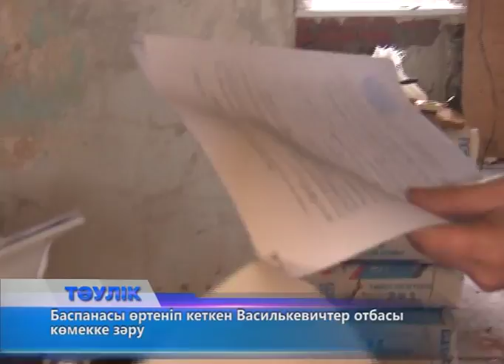Пәтері жанып кеткен отбасы көмекке зәру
Ақтөбеде баспанасы өртеніп кеткен отбасы көмекке зәру. Өрт кезінде дүние-мүлік пен киім-кешекке дейін жанып кеткен. Тілсіз жаудан зардап шеккен  әулет қазір 91 жастағы тыл ардагерінің аядай үйінде тұрып жатыр. Василькевичтер отбасының баспанасы бір-ақ сәтте отқа оранды. 1950 жылы салынған екі қабатты ғимараттың электр сымдары ескірген. Өрттің шығуыа  да сол себеп. Облыстық төтенше жағдайлар департаментінің қорытындысы бар. Онда өрт электр сымының тұйықталуынан болған деп жазылған. Өрт кезінде 74 жастағы үй иесі ұйықтап жатыпты. Үстіндегі көрпесі отқа оранған кезде айқайлап көмек сұрапты. Өздігінен қозғала алмайтын мүгедектің аяғын күйік шалған. Осы сәтте жұмыстан үйіне қайтып бара жатқан ефрейтор Рысқали Еңсепбаев көк түтінге оранған үйден тұрғындарды алып шығады. Тілсіз жаудан 4 бөлмелі пәтердің сау жері қалмаған. Қызыл жалын жалпы аумағы 56 шаршы метр жерді жалмапты. Өрт 16-сәуір күні кешкі 7-де тұтанған. 73 жастағы Людмила Василькевич сыртқа көйлекшең атып шыққанын айтады, құжаттарынының аман қалғанына шүкіршілік етеді. Людмила Василькевич облыстық ұлттық қауіпсіздік комитетінде 30 жылға жуық дәрігер болып жұмыс істеген. Қайғылы оқиға жайлы естіген әріптестері бұл отбасыға қол ұшын созбақ. Ал отағасы болса спорт саласының ардагері. Өмір бойы балаларды жаттықтырған. Өрт шыққан үйде тұрып жатқандарына 40 жыл болыпты. Қазір мұнда жөндеу жұмыстары жүріп жатыр. Ресейден зейнеткердің ұлы келіп, пәтерді қалпына келтіру жұмыстарына кірісіп кеткен.
Өткен ғасырдың 50-жылдары салынған 4 пәтерлі, екі қабатты шағын үйдің электр желілері әбден тозған. Ғимарат та ескі. Мүлікке сақтандыру жасалмаған. Сондықтан да төтенше жағдай болған пәтер иелеріне ешқандай көмек тағайындалмаған.